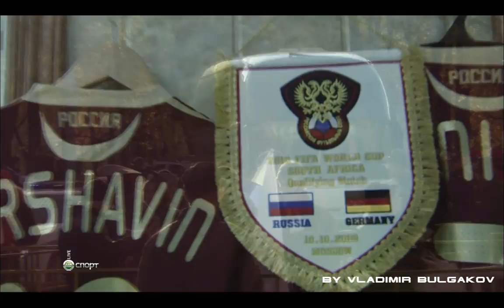RUSSIA GET READY by Vladimir Bulgakov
Russia vs Germany